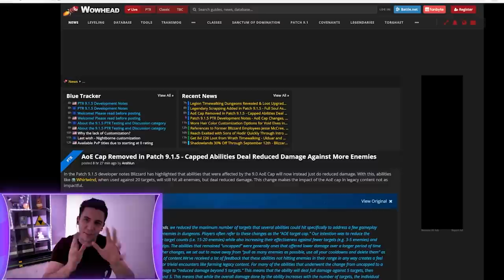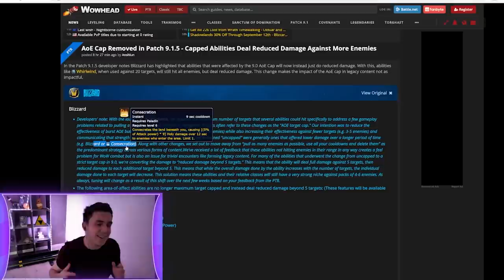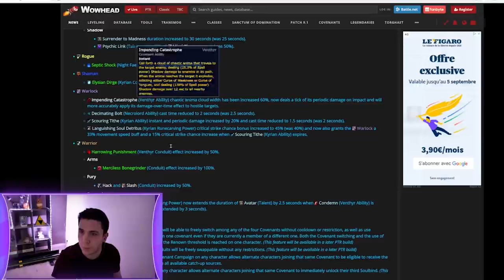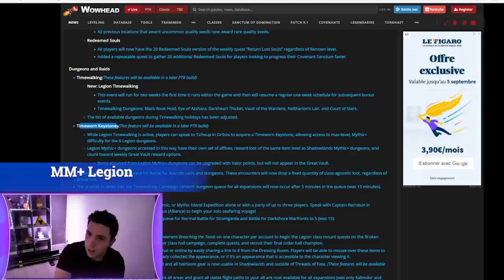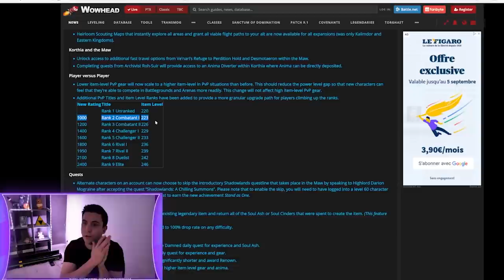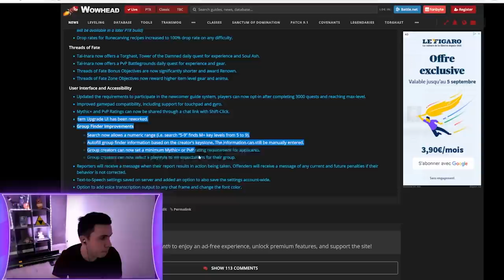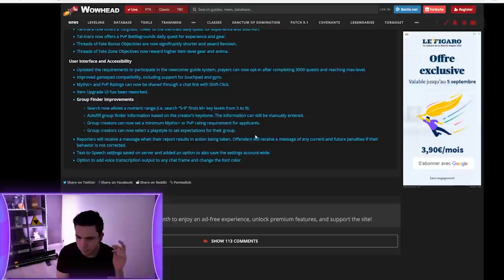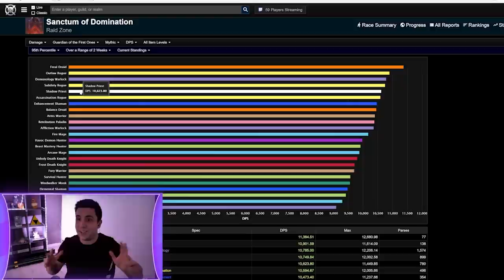AOE UNCAP ? Quoi penser des nouveautés de 9.1.5 sur World of Warcraft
Quoi penser des nouveautés de 9.1.5 sur World of Warcraft ?

PvP scaling, recyclage de légendaires, MM+ Légion, AOE "uncap", équilibrage, skip des campagnes sur les rerolls, on revient sur tout ça

Maintenant : tous les stuffs donnent un bonus de domi (même gant, bracelets, etc)

0:00 Introduction
0:32 Davantage de bonus de sets de domination
02:09 Recyclage des légendaires
3:33 AOE uncap
9:11 Équilibrage
11:11 Changement de congrégation
14:14 Skip des campagnes
16:06 MM+ Legion
18:12 Le collectionneur en toi (montures, transmos,…)
18:32 Aides pour reroll
19:26 PvP
20:22 Écart stuff début / fin de palier
22:18 Level 50 à 60
23:11 Recherche de groupes et interface
25:17 Mon avis